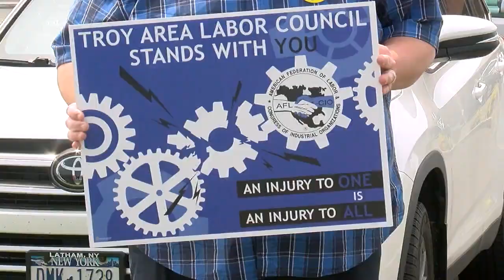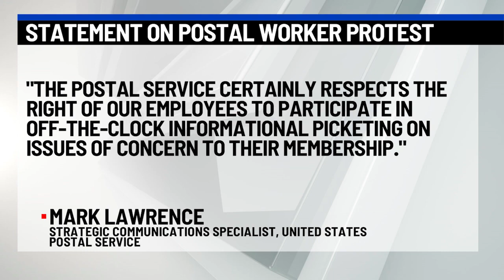National American Postal Union protests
"Slower mail as prices rise, now's the time to organize."